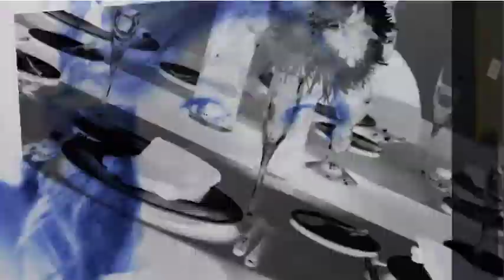LaSala Promo (Circa 2010)